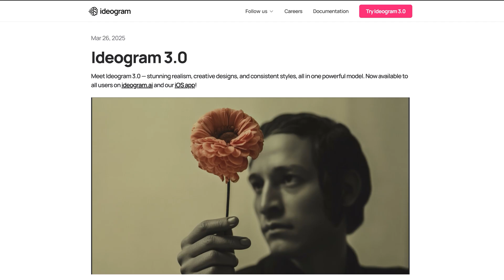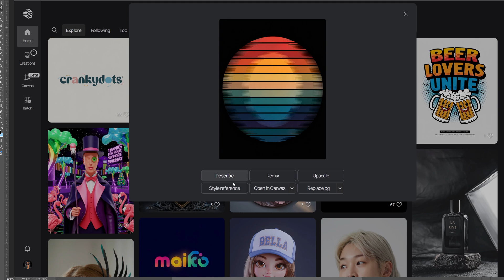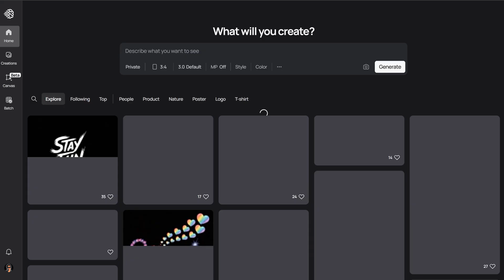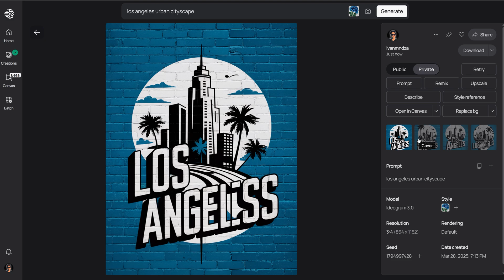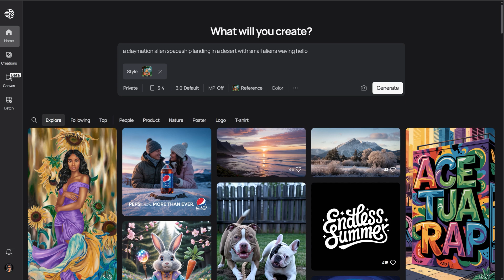New IDEOGRAM 3.0! New Style Reference Tool Revolutionizes Ai Image Generation (10 PROMPTS)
Ideogram 3.0 is finally here and the new "Style Reference" feature is a great tool! I try it out with 5 design graphic styles and prompts.